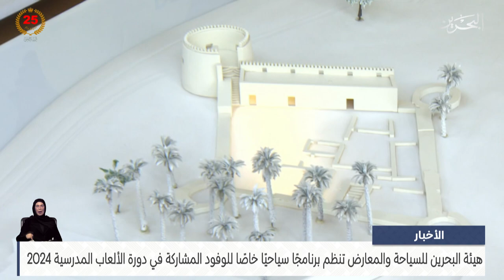الأخبار : هيئة البحرين للسياحة تنظم برنامجًا سياحيًا خاصًا للوفود المشاركة في دورة الألعاب المدرسية